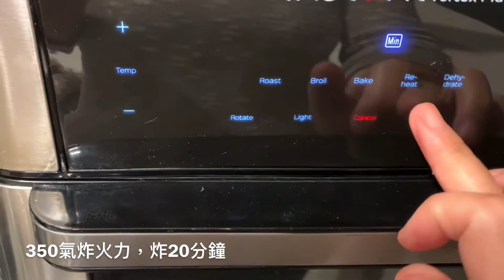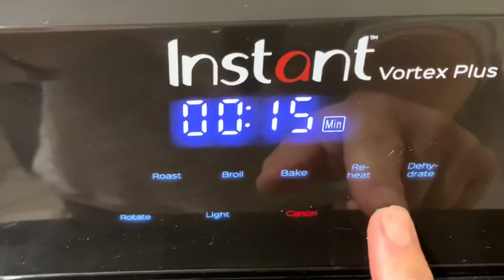[氣炸椰菜花，蒜香焗三文魚頭］快煮的美味料理，最適合工作家庭兩兼顧的大忙人